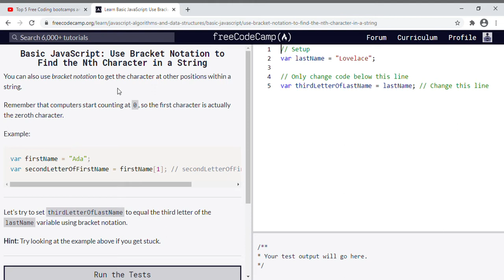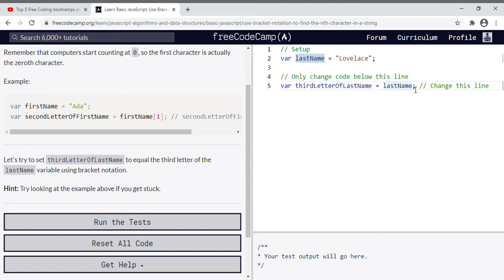34 - Learn Basic JavaScript Use Bracket Notation to Find the Nth Character in a String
Welcome to the basic JavaScript series using freeCodeCamp. Keep checking back for newly uploaded videos. There are 100+ videos for this series.